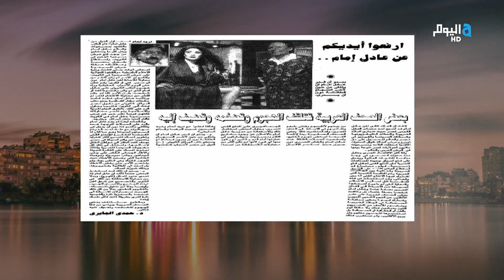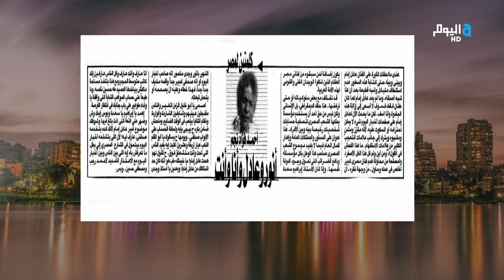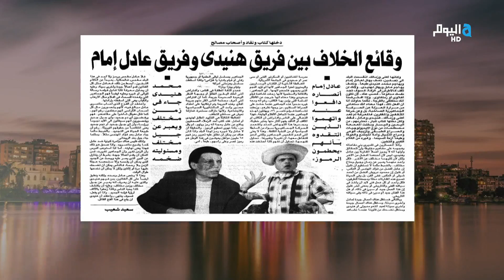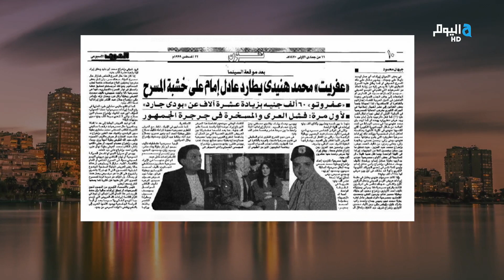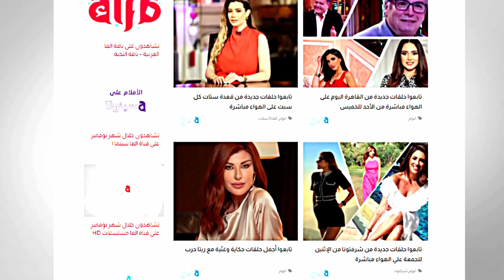تفاصيل مقالات النقاد الفنيين في حرب هنيدي وعادل إمام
تفاصيل مقالات طارق الشناوي وأحمد فؤاد نجم والنقاد الفنيين في حرب هنيدي وعادل إمام